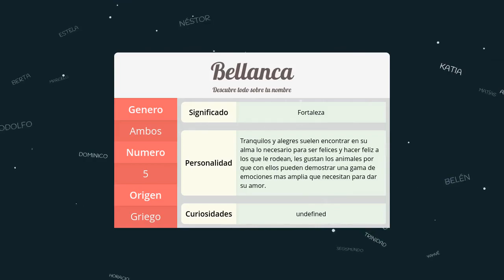Significado de Bellanca, nombre Griego para tu bebe niño o niña (origen y personalidad)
Descubre el significado del nombre (Griego) Bellanca y el origen de su procedencia. En la fuente original podras descubrir la personalidad y algunos datos curiosos del nombre para tu bebe.